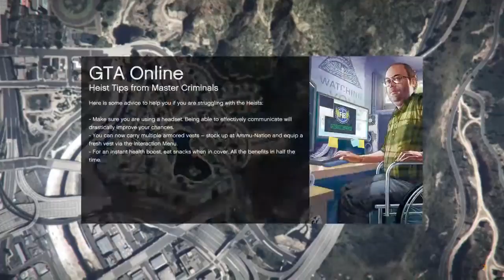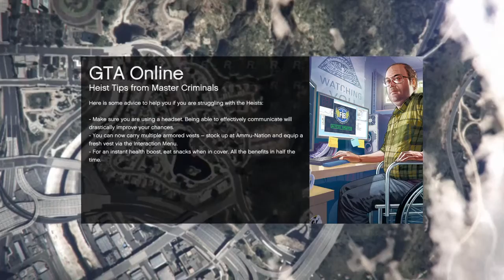The Adventures of Fox Head and Echo Man - 2 / 8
PS4 Livestream Shenanigans.